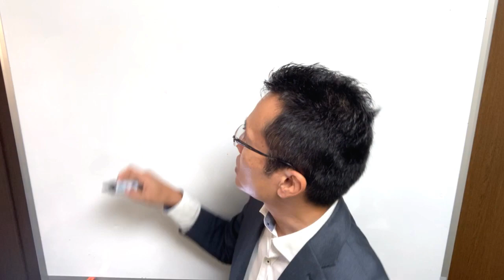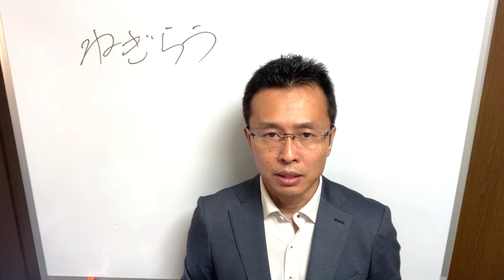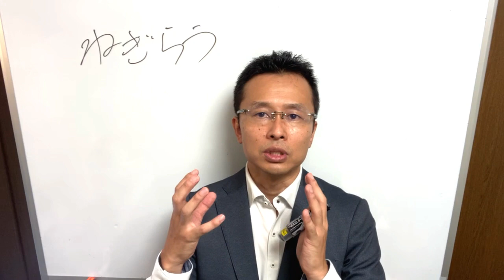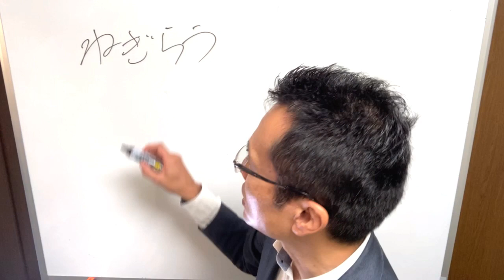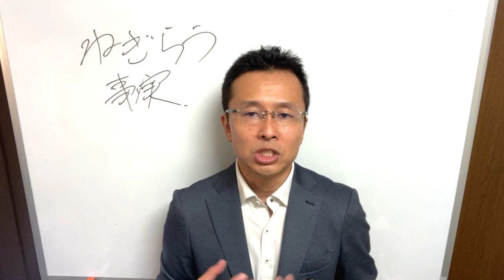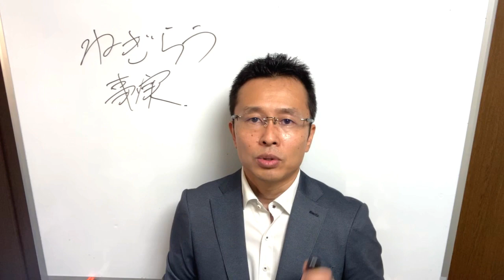励まさないで傾聴するには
🟢【無料PDF】不安なく試験に挑むためのチェックポイント

⭐️無料メールマガジン「傾聴のつぼ」読者2万人突破！

⭐️ 【保存版】無料『たった3日で傾聴力不足を改善できる９つのチェックポイント』PDF

⭐️短期集中で傾聴学習「傾聴1日講座」16年目

⭐️傾聴サポーターの認定資格取得

⭐️誰でもできる記憶術9月2〜3日(水木)東京